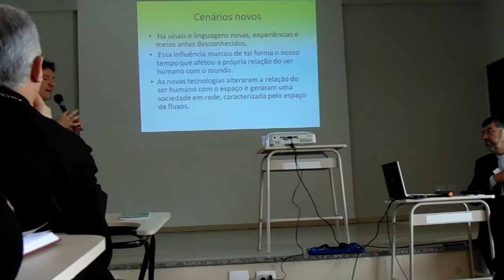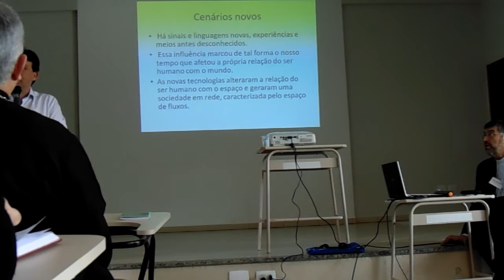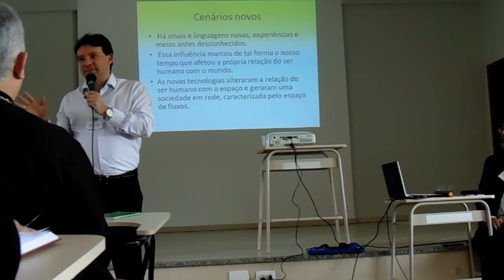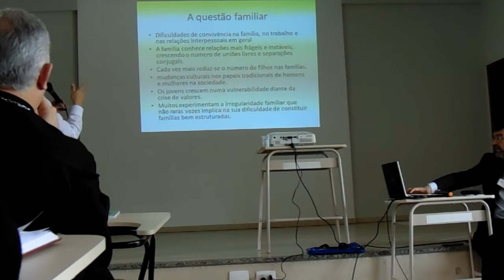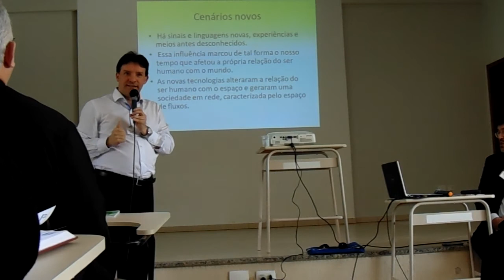PASTORAL DA COMUNICAÇÃO,SUL II CNBB.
A IGREJA E A COMUNICAÇÃO, O ESTUDO NA INTEGRA